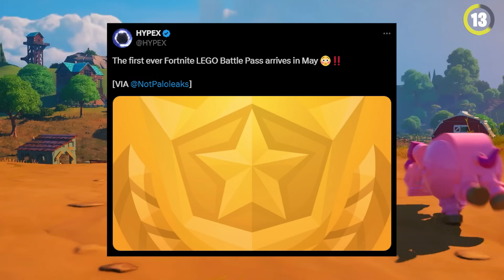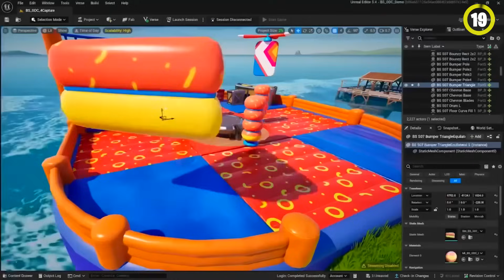Fortnite SEASON 3 - EVERYTHING WE KNOW!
Today we are looking at all Fortnite Seasons 3 leaks to see what we can expect in Fortnite Season 3!

epicpartner​​​​​​​​​​​​​​​​​​​​​​​​​​​​​​​​​​​​​​​​​ Support a Creator Code: TOP10FN
▼★Here are my social medias!★▼

Credits:
Cinematics by  @M1K3Editz
Gameplays credits on screen!

Some of my other Fortnite videos! ▼